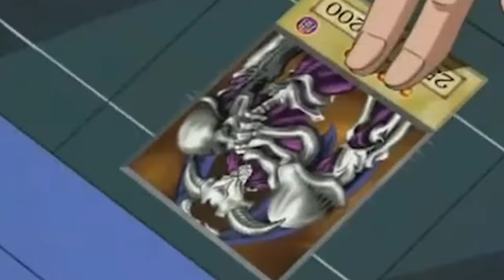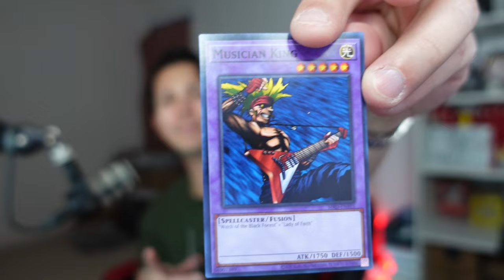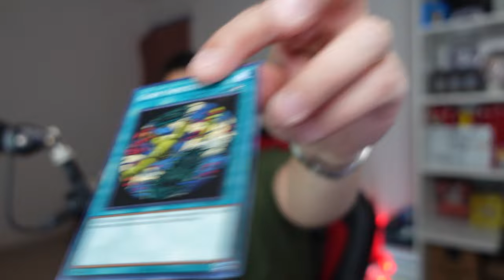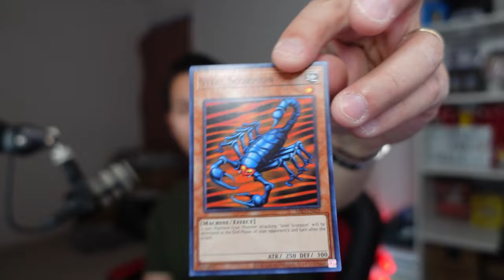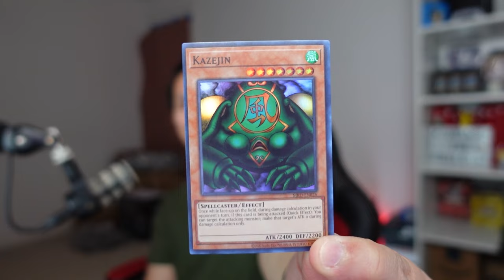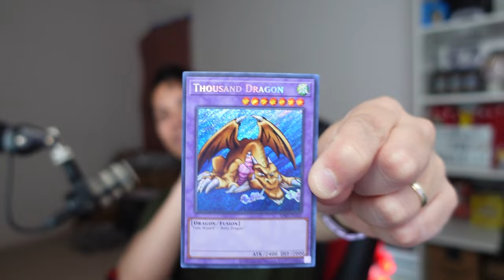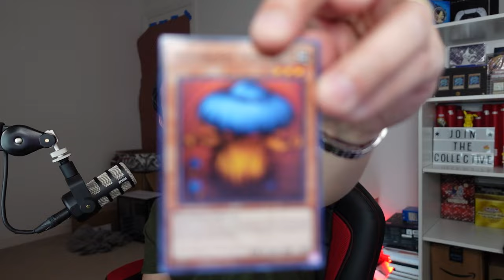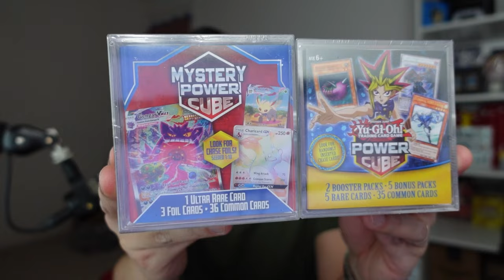Opening Metal Raiders 25th Anniversary a Year Later (Is It Still Good?!)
25th Anniversary Metal Raiders was a very nostalgic set for me as a kid and a year after release, is it still worth collecting? If you are as nostalgic as me, it may be worth it! I have yet to pull the Summoned Skulled, so let's try our luck this time around!
Metal Raiders was the second Yu-Gi-Oh! TRADING CARD GAME booster set ever released! For years, you could only get your hands on these coveted packs as part of the Legendary Collection, but now, just in time to celebrate the 25th anniversary of the card game, they're being made available as standalone booster packs!

This set is famous for introducing many incredibly powerful Trap Cards, including Yugi’s Mirror Force and the first wave of Counter Trap Cards: Horn of Heaven, Magic Jammer, Seven Tools of the Bandit, and, you can’t forget Solemn Judgment! Of course, Metal Raiders didn’t leave Duelists defenseless against these powerful cards – Heavy Storm also made its debut in this set! This printing will feature both Secret Rares from the set.

Each booster box contains 24 booster packs (9 cards per pack).

The complete Metal Raiders booster set is 144 cards:

- 100 Commons
- 22 Rares
- 10 Super Rares
- 10 Ultra Rares
- 2 Secret Rares

Connect with Noneother!
Edited by: Raj
Revised by: Talos
Hosted by: Talos
Thumbnail by: Talos